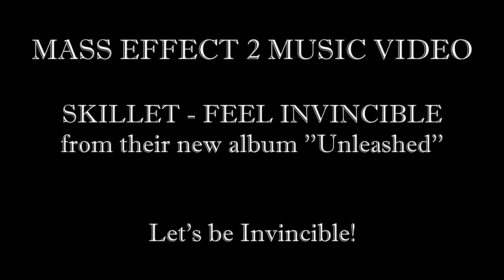Mass Effect 2 - Feel Invincible (Skillet) [1080p & 60 FPS]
I worked 5 hours on creating this video. And it became so cool!
Skillet has released their new album ''Unleashed'' and i wanted to create a Mass Effect 2 music video, to celebrate the release. :)

Lyrics:

Target on my back
Lone survivor lasts
They got me in their sights
No surrender no
Trigger fingers go
Living the dangerous life

Everyday when I wake
I'm trying to get up, they're knocking me down
Chewing me up, spitting me out
Hey, hey, hey
When I need to be saved
You're making me strong, you're making me stand
Never will fall, never will end
Shot like a rocket up into the sky
Nothing could stop me tonight

You make me feel invincible
Earthquake, powerful
Just like a tidal wave
You make me brave
You're my titanium
Fight song, raising up
Like a roar of victory in a stadium
Who can touch me cause I'm
I'm made of fire
Who can stop me tonight
I'm hard wired

I feel, I feel it
Invincible
Invincible

I will not give in
I've got a reason to fight
Every day we choose
We might win or lose
This is the dangerous life

They say that I'm gone; they say that they've won
The bell has been rung, it's over and done
They counting me out, but this is my round
You in my corner; look at me now

Invincible
Invincible

Not gonna stop
Invincible

Invincible
Invincible